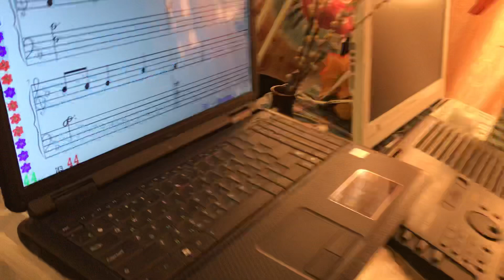Аня. "Весна пришла" игра наизусть в Фа мажоре с сольфеджированием